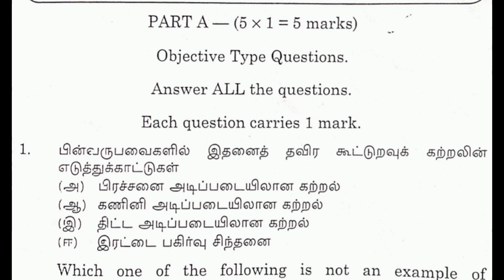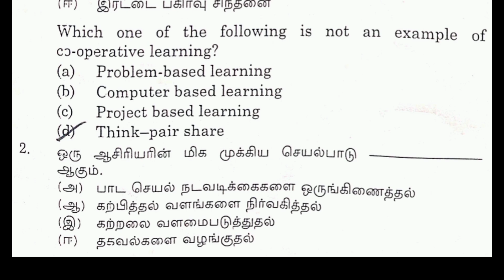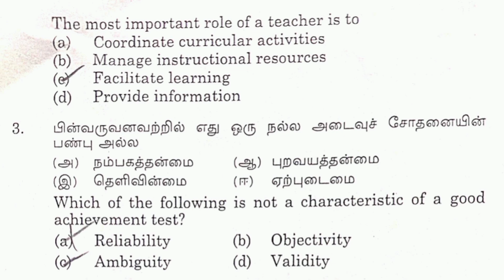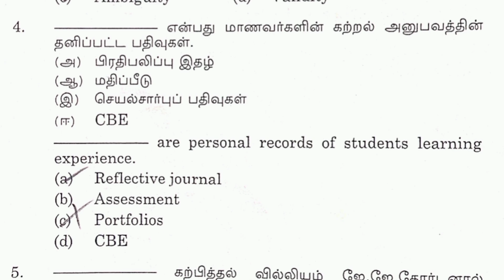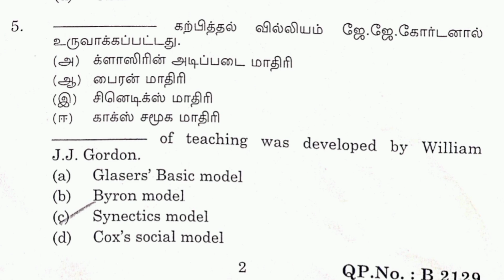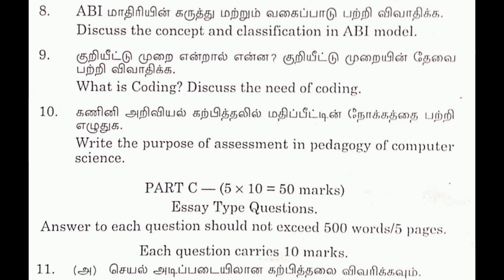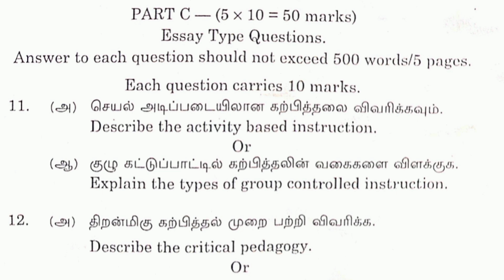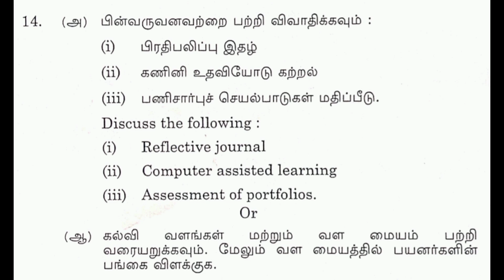tnteu pedagogy computer #@infoking2447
friends !

This video help to students st Pedagogy. வணக்கம் நண்பர்களே இந்த வீடியோவில் Pedagogy of Computer Science part2 Question paper August 2024 பற்றி  குறிப்பிடப்பட்டுள்ளது. படித்து பயன்பெறவும்

peter Seligmann
tnteu
Your Academy
start to study
RAPIDMINDS TAMIL
Learning Confidently
Teen Tony
Eswari Karthik
Dr. Muthupanneer selvam
Aspiring Teachers
MaanavanAasiriyar Saravanan
manisathiya education news
Feba Grace
TAMIL WAY
K.P.S.
Kavitha vlog's
JAMAL MOHAMED COLLEGE OF TEACHER EDUCATION
Larel Adams Godfrey
surya smart ideas
NSK kkg 227 Naga
Kirthi's TEACHERSCRIPT
Stairs to Excellence
VJ ALERT
My Education
Study with Rakesh
MT SIR NEPAL
Naveen Dahiya
fresh student
DIET HAPUR
Smarter EveryDay
Dream Of Success
Pon Vaira Citadel
Beinga Best Teacher
Homely Classes
Catalyst Soni
Ramgarh Educare
SG Tutorial Guide
The Vani Classes
Bed Bachelor of Education
Shyna Goyal
Pure Mind Flies
Ready To Learn
R2 Study Point
Sarita Classes
Laxmidhar Sir
Digi Learning
manisathiya education news
Education Classes
Learn something
Pupil teacher
High Speed Guru
MOTIVATION SHORTS
ANDHRA BED
Math Friend
PG Point
Prepwise UG Plus
RS Tutorial Guide
Sparsh Classes
B.Ed. Notes
Kaur Studies
Online Prep
JIS WORLD
Ready To Learn
Shivani Singh
student teacher
study material

Education psychology
கல்வி உளவியல்

கல்வி உளவியல் என்பதன் பொருள்

1St year model question paper

2nd year model question paper

B.Ed 1stYear Notes - Pedagogy (topic - Bloom's Mastery Learning) ப்ளூம் தேர்ச்சி கற்றல்

B.Ed 1st year pedagogy subject 2nd Unit notes

1.william gardens synectic models

2. blooms mastery learning in tamil

ப்ளூம் தேர்ச்சி கற்றல்

3. Activity based learning concepts

4. செயல்பாட்டு அடிப்படையிலான கற்றல்

5. Activity based instructions

6. social inquiry model (சமூக கற்றல்)

7. Carl Rogers Nondirective teaching model

காரல் ரோஜர்ஸ் வழிகாட்டுதல் இல்லாத கற்பித்தல் மாதிரிகள்

8. Robert glacers teaching model

9. BF ஸ்கின்னர் Operant training

10. Advanced organiser model

yoga health and physical education